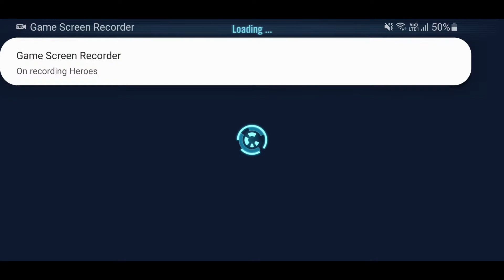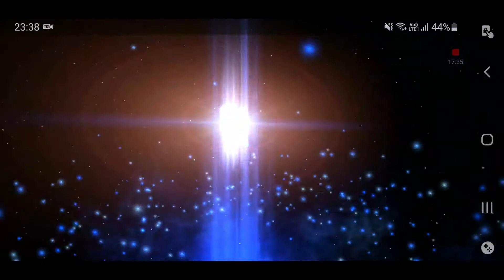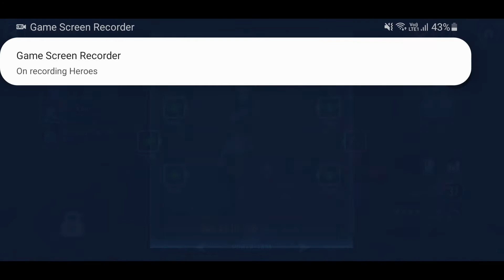SGH Doing the legendary event clone fours 99 part10